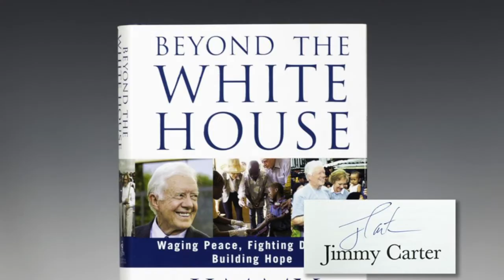Who Was Marshall "Major" Taylor?- Dr. Donna Thomas Rodgers - Fifty-Too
I may not have been a pro cyclist but I have faced my handful of trials. What can be drawn between the both of us is a will to succeed and a high level of determination. WATCH this video to hear my true story.

Week 8 Book:
Beyond The White House: Waging Peace Fighting Disease Building Hope By: Jimmy Carter

Week 7 Book:
Major By: Todd Balf

Credits:

Executive Producer: Dr. Donna Thomas-Rodgers
Created by: Dr. Donna Thomas–Rodgers
Production: Glowing Productions
Graphics: Glowing Productions
Music Produced By: Detroit Red
Genre: Red Symphony
Styling: D. Howard